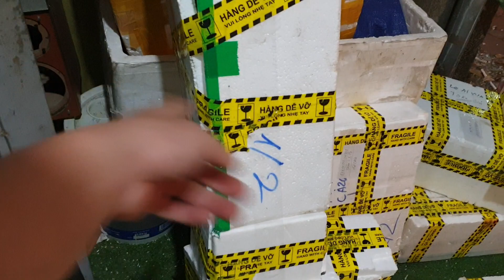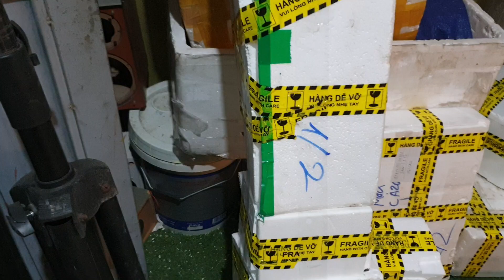Loa Panasonic giá 390k - giá trên tường 120k. lh 0966594581 - 0979891682